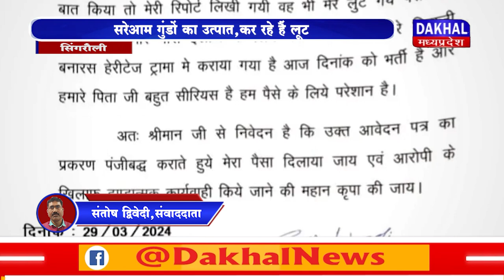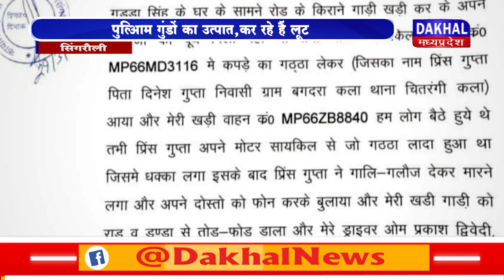DAKHAL NEWS सरेआम गुंडों का उत्पात,कर रहे हैं लूट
सरेआम गुंडों का उत्पात,कर रहे हैं लूट
पुलिस फेल ,लूट की नहीं लिखी FIR